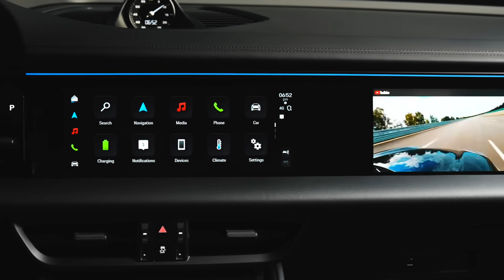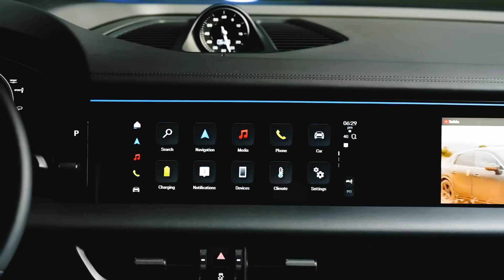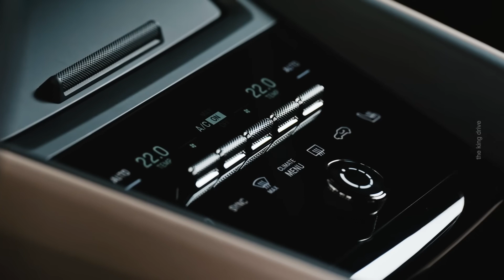Премьера нового Porsche Macan Turbo 2024